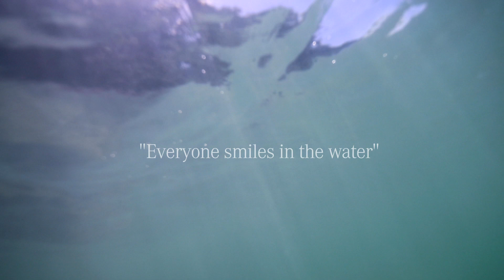Aliquam 3 NZ Tiana Trailer